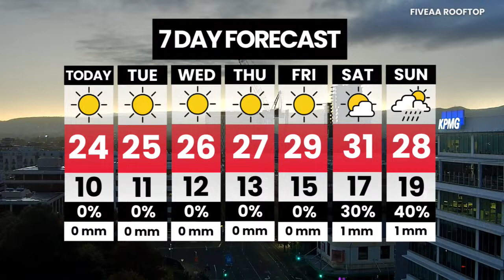WATCH LIVE: Breakfast with David & Will